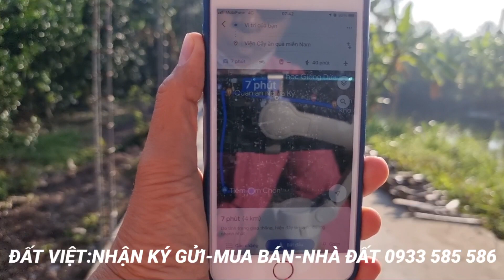MS:652(BÁN RỒI)Chủ vườn không chăm sóc.Đang ngộp cuối năm,chỉ 500 Triệu/1000m2.